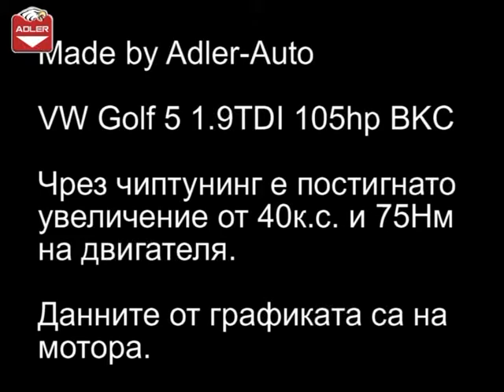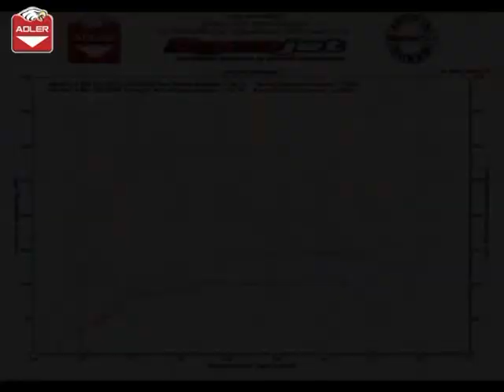VW Golf 5 1.9 TDI 105hp BKC tuning ADLER AUTO Godech Bulgaria Dynojet 224xLC Dyno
Видеото показва примерно замерване на диностенд в АДЛЕР АУТО ЕООД.  Автомобилът е модифициран в Адлер Ауто. Чрез чиптунинг е поситигнато увеличение на мощноста oт 40 к.с. и 75 Нм на двигателя. Автомобила е с ръчна скоростна кутия. Данните от графиката са на мотора.